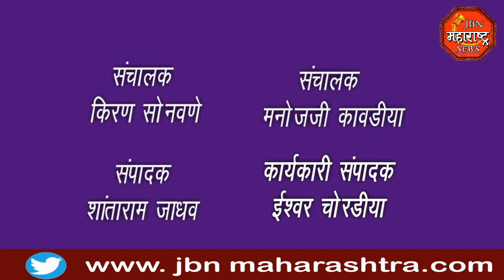jbn maharashtra news jalgaon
घंटागाडी वरून ग्रामपंचायत  करीत आहे  जनजागृती